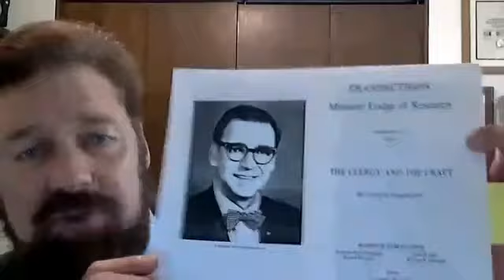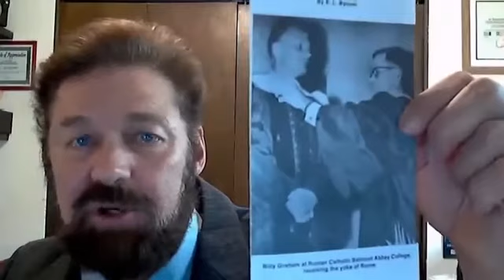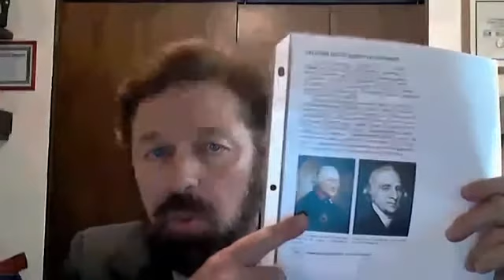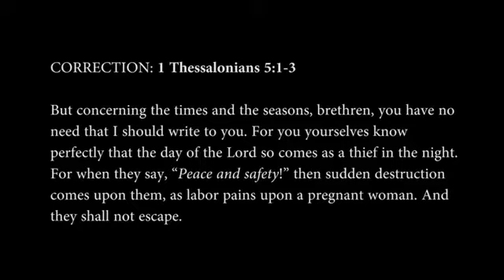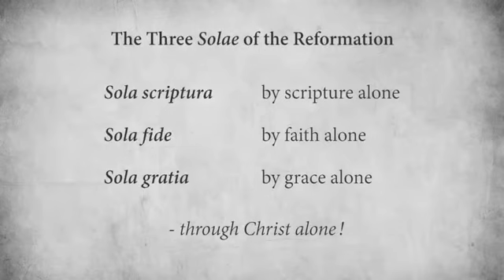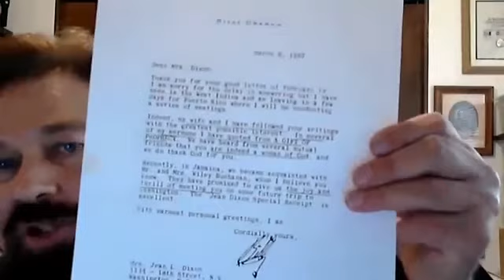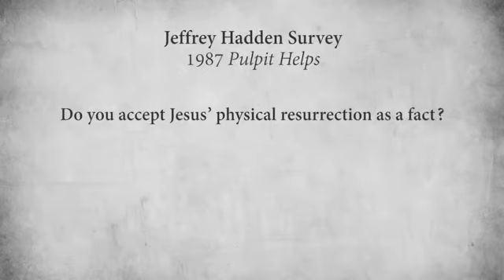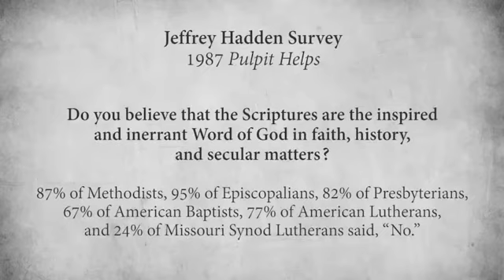Did You Know... Now You Do...